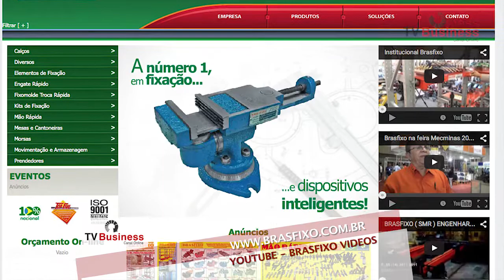Feimafe 2015 Brasfixo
Tv Business na cobertura do stand da Brasfixo na Feimafe 2015. Saiba como a Brasfixo vende ate pra Chinês.